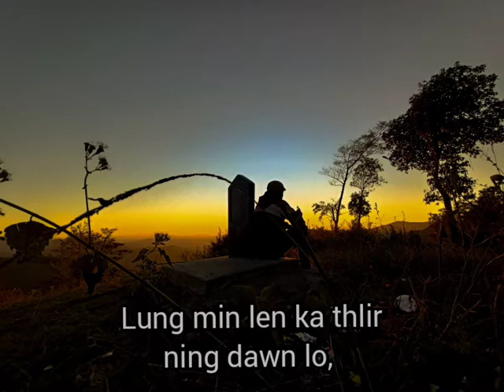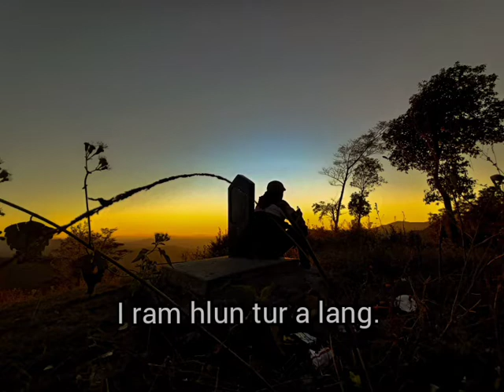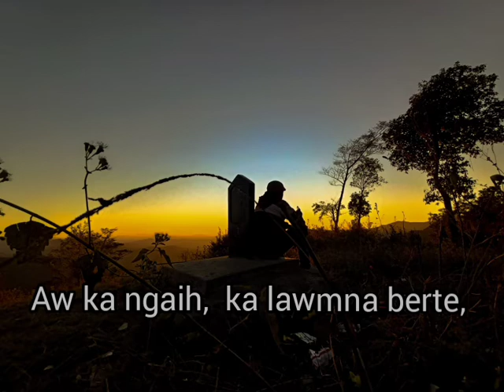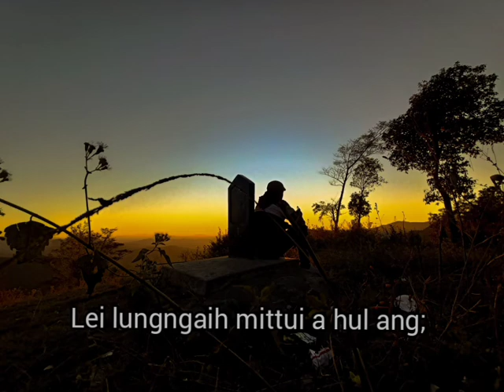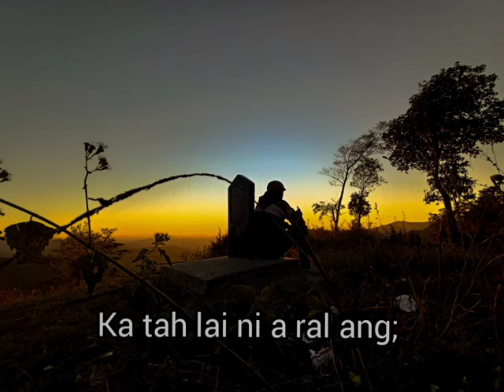LUNG MIN LEN KA THLIR NING DAWN LO •|• RECORDER / FLUTE / PHENGLAWNG •|• MARUATA KHAWLHRING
Khawhar hnemah..